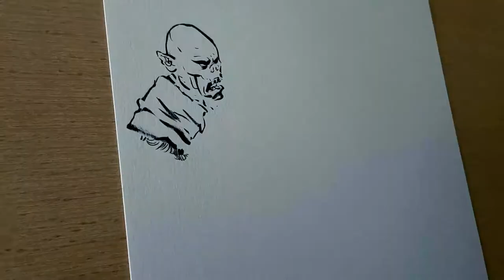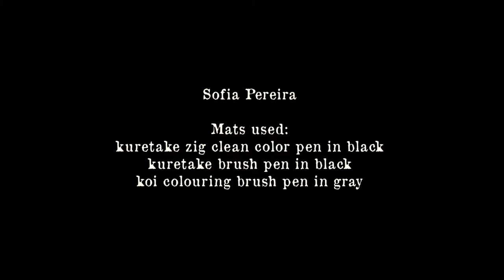ORCS | Upclose & Personal Illustration Process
I was flipping through a Tolkien related book and had to unleash the wrath in a piece of paper. For some reason this freestyle messy and unplanned illustration ended up in an orc fight. I couldn't do anything, they started it.

-Sofia Pereira